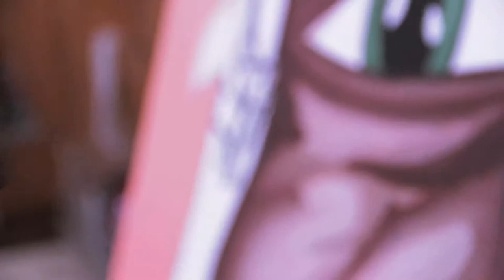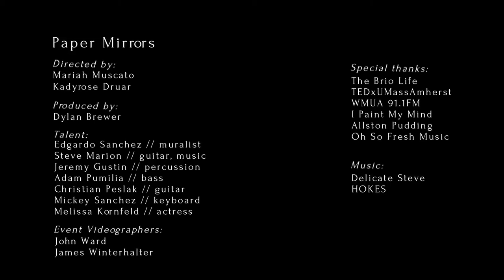Paper Mirrors: A Documentary featuring Delicate Steve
The Brio Life presents:

Paper Mirrors: A Documentary
Exploring The Shared Languages Between Visuals and Music

Featuring:

Delicate Steve, New Jersey, instrumental afro-rock group (NPR, Pitchfork, SPIN, Vice)

Paper Mirrors is an experiment that aims to inspire people by exploring the shared languages of visual and sonic art and melding them into one understood notion of human expression.

Produced by // Dylan Brewer, The Brio Life
Filmed, Edited and Directed by // Mariah Muscato and Kadyrose Druar
Original Music by // Delicate Steve and Hokes
Mural Work by // Edgardo Sanchez Jr.

The Brio Life is a record label, creative collective, and music blog that aims to create more memorable audiovisual experiences in order to enhance people's appreciation for all realms of art.